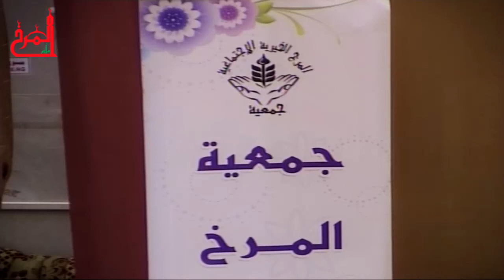محاضرة "هل تحب ان تكون سعيداً في حياتك الزوجية" الشيخ شاكر الفردان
محاضرة "هل تحب ان تكون سعيداً في حياتك الزوجية"
الشيخ شاكر الفردان
ليلة 21 ربيع الاول 1435هـ
تنظيم : جمعية المرخ الخيرية
في مأتم المرخ